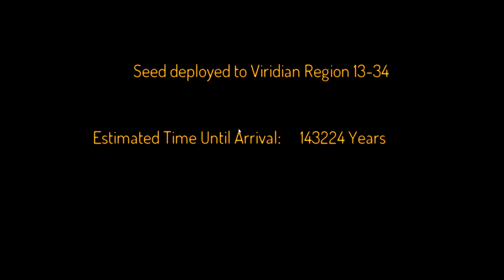Let's Try Spacebase DF-9 - The Skeleton in Double Fine's Closet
Game Description:

In Spacebase DF-9, you'll build a home among the stars for a motley population of humans and aliens as they go about their daily lives. Mine asteroids, discover derelicts, and deal with the tribulations of galactic resettlement in Earth's distant future. Meteor impacts! Explosive decompression! Unbearable loneliness!

Key Features:

Base Construction

Build your base using available matter and expand by mining more from nearby asteroids.
Gradually expand from a small oxygen-filled room to a thriving, well-decorated hub.
Build Gardens, Pubs, Fitness and Research facilities, and more.

Citizen Management

Assign citizens to duties to ensure survival-critical duties are performed efficiently.
Monitor citizen needs to ensure overall morale, balancing duty demands with citizen happiness.

Base Defense

Send security forces to investigate mysterious derelicts that appear near the base.
Fend off hostile invaders as well as parasites that
Construct turrets to lend firepower to hostile

Research and Progression

Research new equipment, armor, weapons, and base structures.
Discover blueprints for new technologies aboard derelict ships.
Research cures for deadly space diseases.